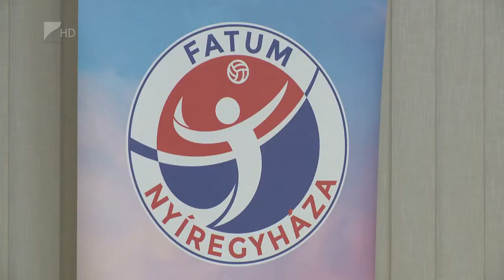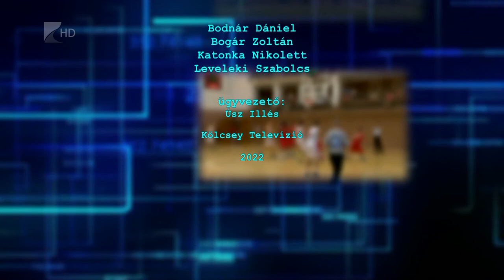Sportszelet - 2022.08.04.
Témák:

Három nyíregyházi versenyző utazik a müncheni atlétikai Európa-bajnokságra

Három év soproni kitérő után tért vissza a Kék Cápákhoz Fazekas Csaba

Új vezetőedzővel és átalakított kerettel kezdte el a felkészülést a Fatum-Nyíregyháza

Reggeltől estig pattog a kosárlabda az NYKS bázisán, a Szent Imre csarnokában